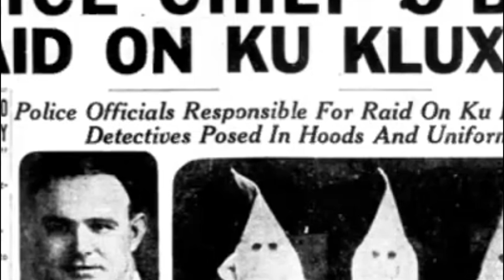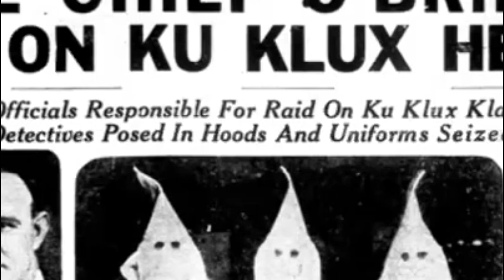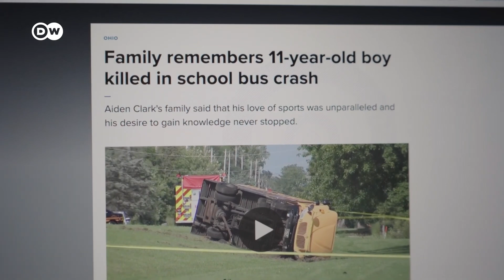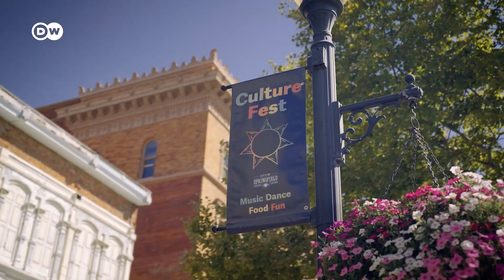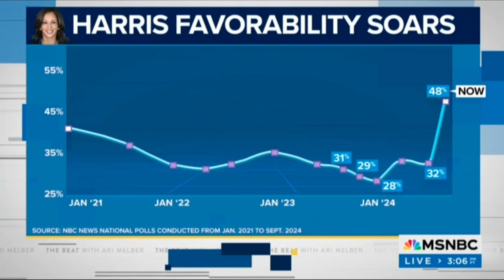Doomsday Chapter 22 "The Ghosts Of Springfield's Past"